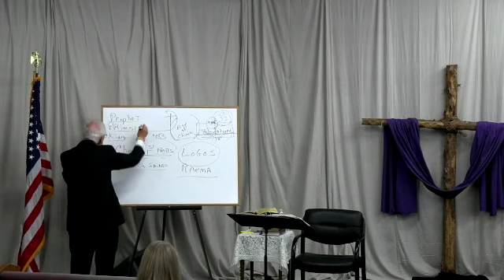5-2-21 A Study of Hebrews (Hebrews 1)